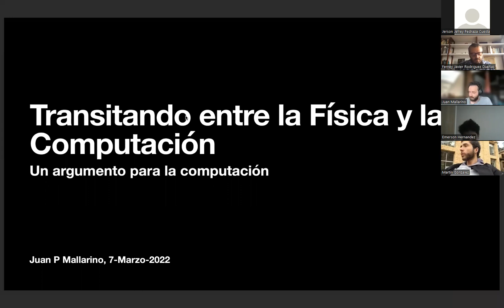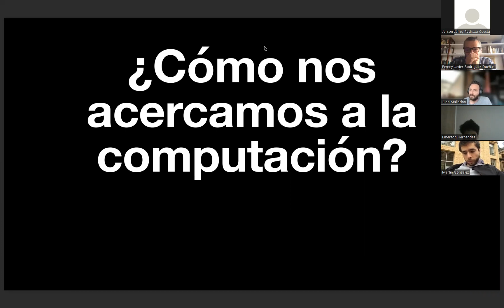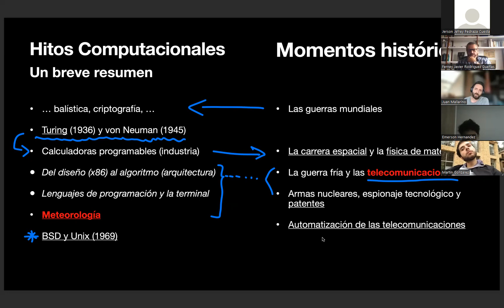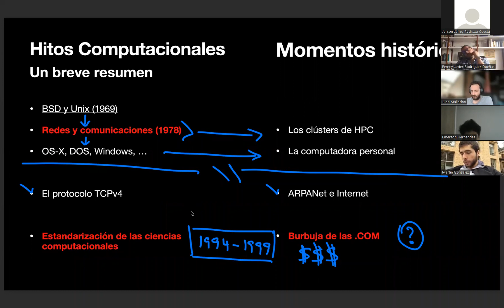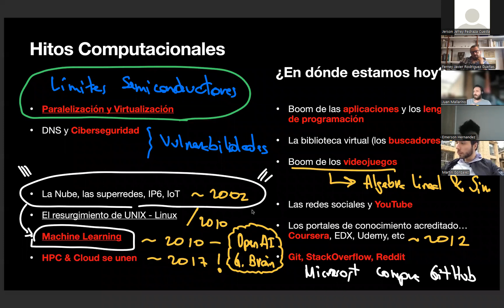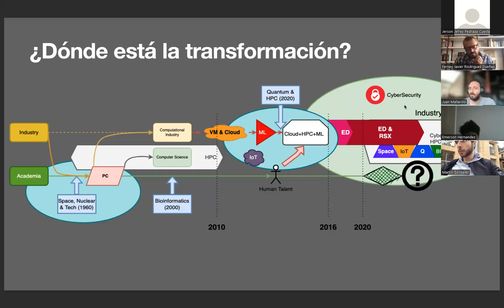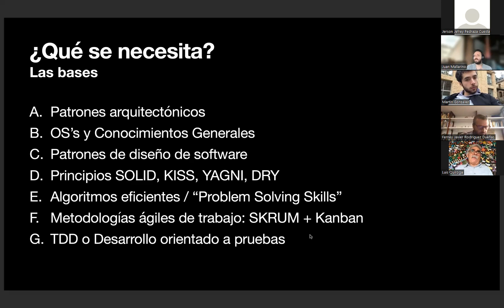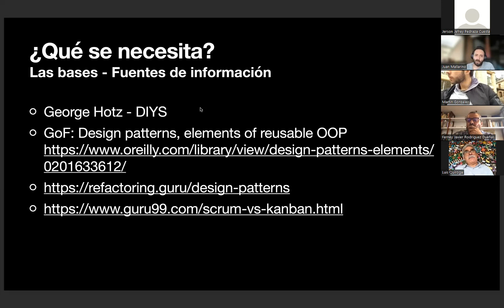TRANSITANDO ENTRE LA FÍSICA Y LA COMPUTACIÓN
COLOQUIO DE FÍSICA | UNIVERSIDAD DEL
LUNES 07 DE MARZO DE 2022

Conferencista:
Juan Pablo Mallarino
Desarrollador de Python Senior para HUGE Inc y co-chair de CyberColombia.

RESUMEN

La charla tiene como objetivo presentar un argumento para hacer computación desde la física y la influencia de la física en la computación (Ética). Aunque es un tema central y ampliamente discutido durante las últimas seis décadas, la computación promueve transformaciones socio-culturales entre la demanda por capital humano y las consecuencias derivadas de la incorporación de sus herramientas en la práctica de la Ciencia. Alrededor de estas transformaciones se generan comunidades de conocimiento que funcionan como semilleros nutriendo esa demanda y que están —o no— desligadas del cuerpo curricular de la formación académica tradicional. Esto se presenta por la democratización del conocimiento y, por consiguiente, nos reta a decantar los matices de la apropiación de ese conocimiento. La presente realidad disruptiva muestra unas tendencias importantes y una des-segregación de las disciplinas científicas. Esto nos lleva a plantearnos unas preguntas que discutiremos: Si la computación es un imperativo y estamos ante dos grandes e inminentes metamorfosis, ¿Cómo me acerco a ella? ¿Por dónde debo empezar?